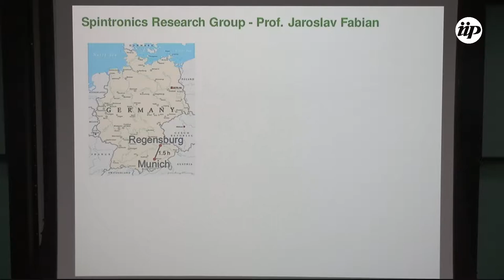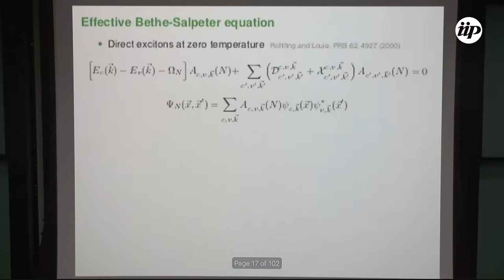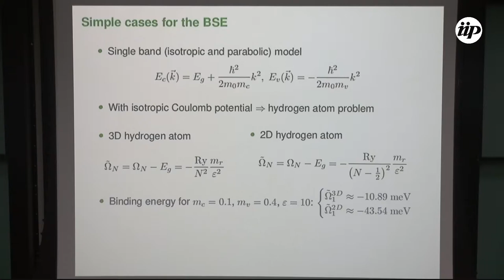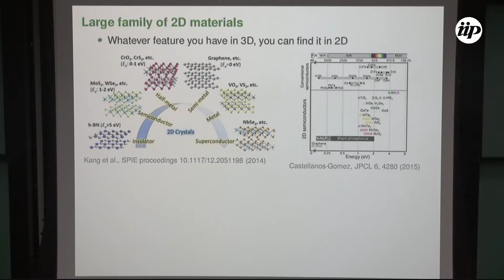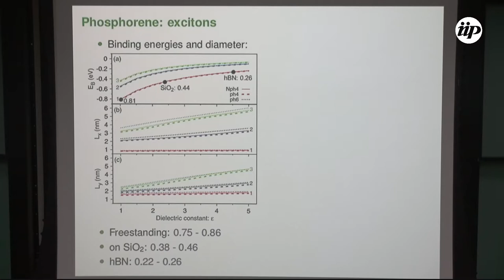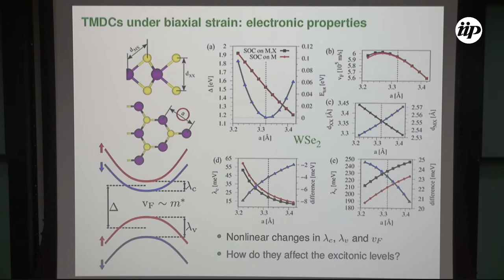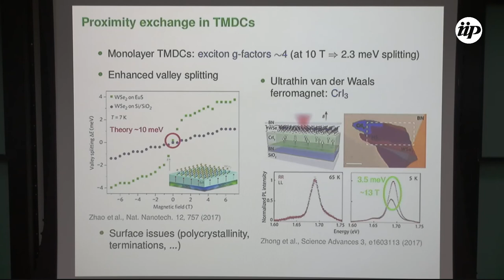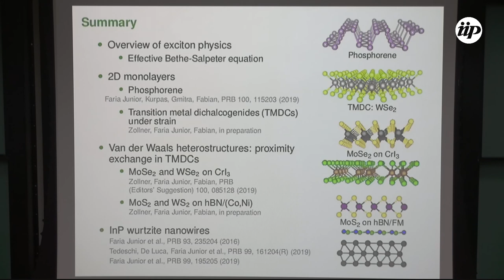Proximity effects in excitons of two-dimensional van der Waals semiconductors - PAULO FARIA JUNIOR